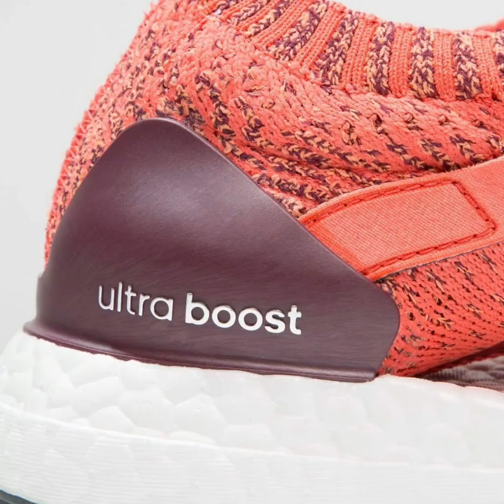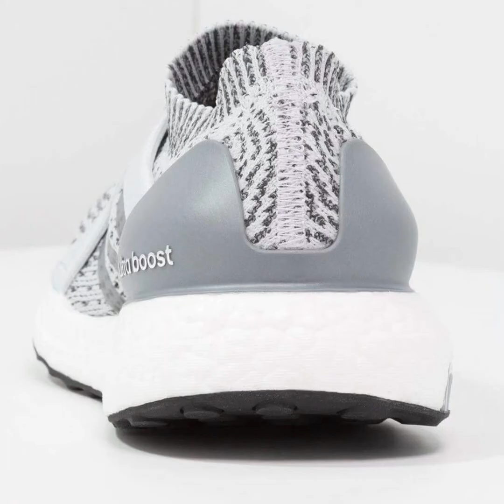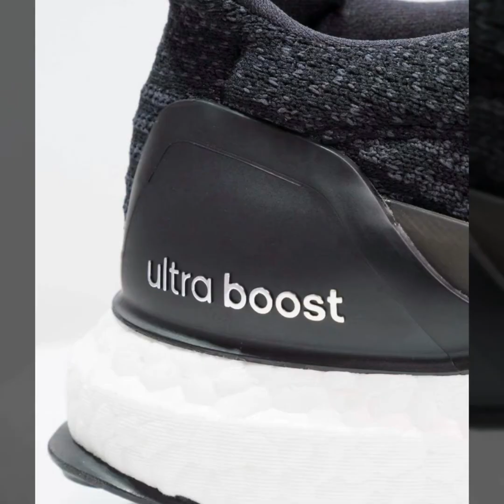ADIDAS ULTRABOOST 2018 || ZALANDO SALE || ALIEXPRESS VS ZALANDO???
Zalando has 20 to 25 percent off on the originals and the prices are really reasonable however shockingly Aliexpress prices are higher than Zalando. could it be because both Zalando and Adidas are German brands. ?!